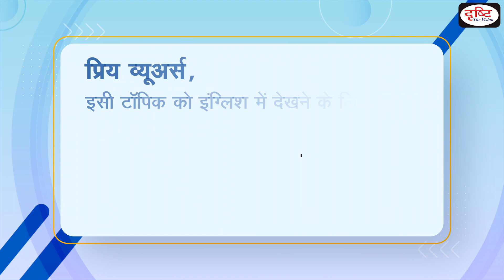Mission Ganga: Entered In Guinness Book Of World Records – Daily Current News I Drishti IAS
Ganga Utsav is celebrated every year in the country on 4th November. However, this time 'Ganga Utsav 2021- Nadi Mahotsav' is being organized from November 1 to 3. On the first day of the program, Jal Shakti Minister Gajendra Singh Shekhawat opened this activity to the general public by posting his message from Facebook on Ganga.

1. Videos by Dr. Vikas Divyakriti To

2. Concept Talk- By Dr. Vikas Divyakirti

6. To The Point- Special

8. UPSC PT Prelims Practice Quiz